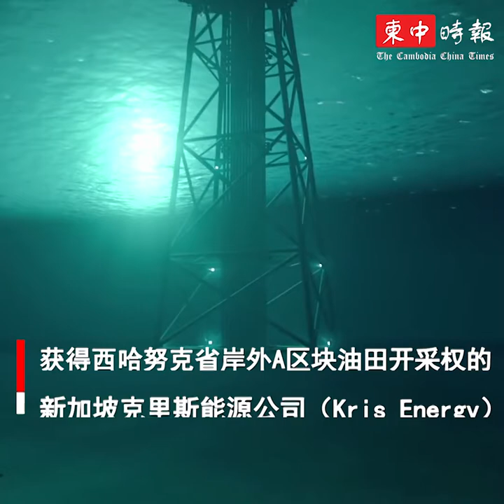首个岸外油田开采 柬埔寨实现产油梦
洪森总理宣布，柬埔寨经已成功开采第一滴石油。

洪森总理29日在官方脸书指出，获得西哈努克省岸外A区块油田开采权的新加坡克里斯能源公司（Kris Energy），第一口油井于今年12月23日完工，并于12月29日产油。

“这是柬埔寨迈向实现产油国目标的第一步。”

洪森强调，柬埔寨开采第一滴石油计划并未因新冠肺炎疫情影响，2021年柬埔寨经济势将腾飞。

2017年8月底，柬埔寨政府与克里斯能源公司签署关于柬埔寨海域A区块油田的开发协议，即可在“A区块”Apsara项目的1A和1B油田，进行石油开采工作。

位于暹罗湾的A区块油田，面积为4709平方公里，是柬埔寨油气蕴藏量最丰富的油气田，官方估计可以开采出3000万桶石油。

2019年12月份，克里斯能源宣布，已开展柬埔寨首个油井平台建造工程。根据计划，克里斯能源将在仙女油田（1A区）上建设一个微型平台和5个钻油井，高峰时期每天可生产7500桶石油。

柬埔寨海域Ａ区块油田原本共有４家国际石油公司取得勘探开采权，即美国雪佛龙公司、日本三井石油勘探公司、韩国炼油公司GS Caltex和新加坡克里斯能源公司。近几年内，克里斯能源公司收购了另三家公司在Ａ区块油田的股权，使其在该区块持股增至95%，柬政府持股5%。

洪森总理曾指出，从开采石油所获得的收入，政府将投入发展硬体基础设施（道路、桥梁）与软体基础设施（教育培训、卫生、医疗）。